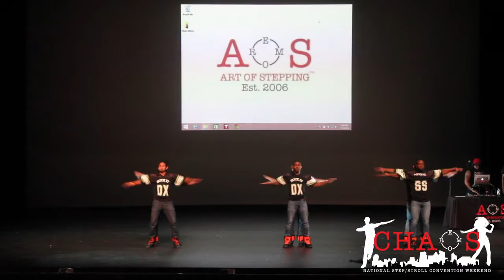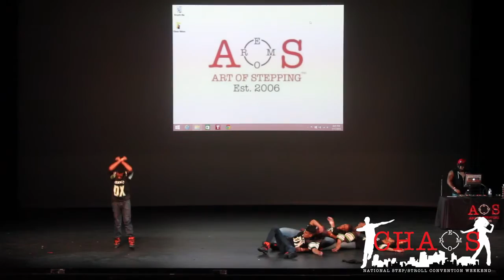2015 CHAOS Wknd: MALIK Fraternity, Inc. (CHAMPIONSHIP)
MALIK Fraternity, Inc. is one of the TOP 5 organizations for 2015 whom competed at CHAOS Championship!

CHAOS Weekend is the Largest Latino/Multicultural Weekend held annually in New York City.